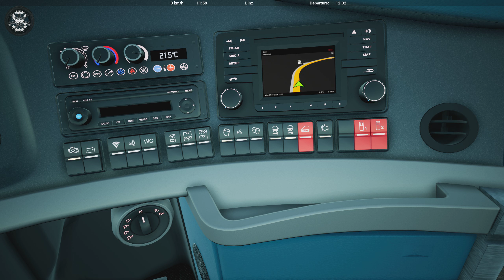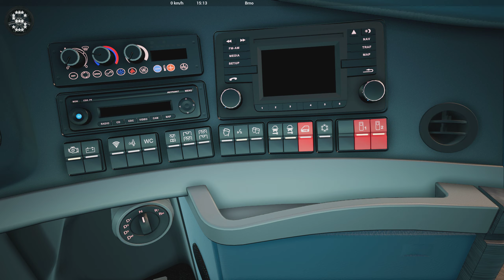Fernbus Simulator | Neoplan Skyliner | GAMEPLAY !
2000 km of track, corresponds to a real route length of 20,000 kilometres
More than 40 German cities, including:

- Berlin
- Hamburg
- Munich
- Cologne
- Frankfurt
- Stuttgart
- Leipzig
- Dresden
- Erfurt
- Würzburg
- Karlsruhe
- Bremen
- Hannover
- Dusseldorf
- Dortmund

Repaints

Lifting system
Reactive displays
Original sounds

FERNBUS
FERNBUS SIMULATOR
FERNBUS COACH SIMULATOR
BUS
Logitech G920 Steering Wheel
Paddle Shifter